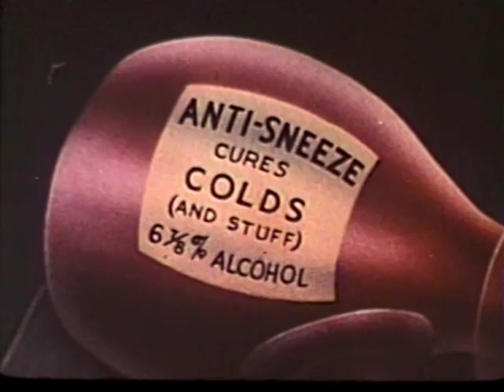Mr. Elephant Goes to Town (1940)